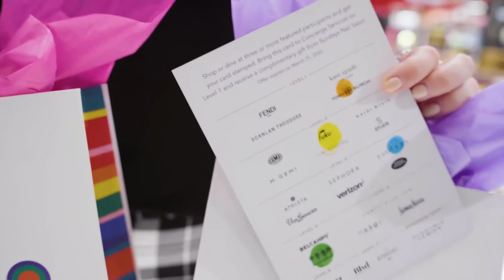Celebrate International Women's Day All Month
At Hudson Yards